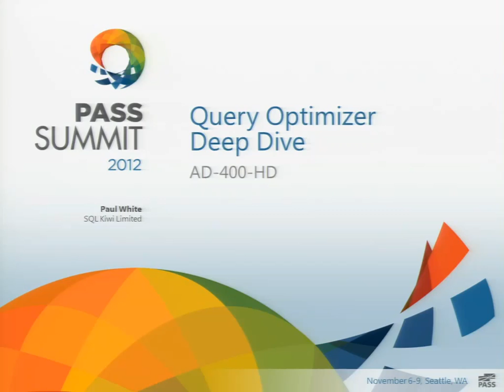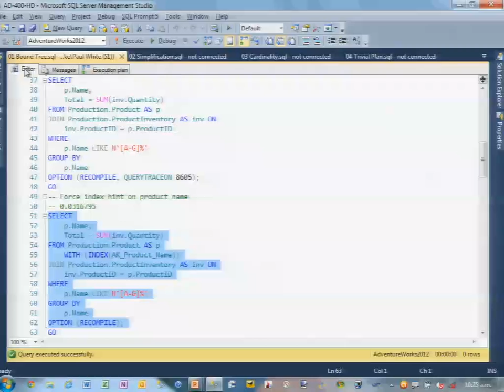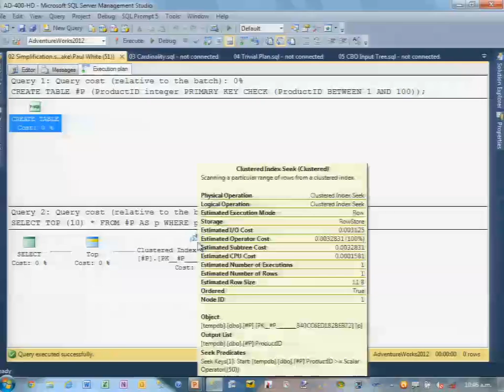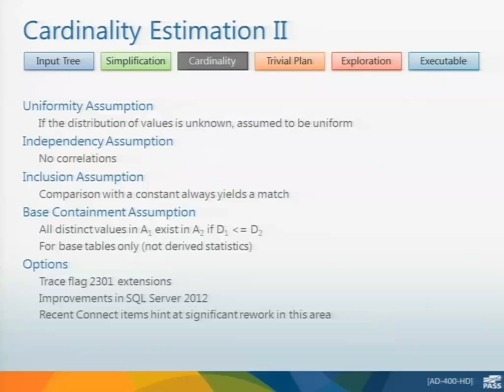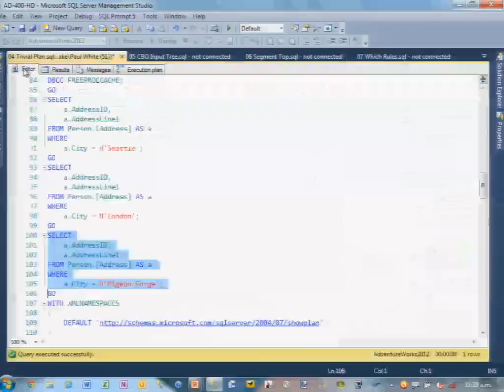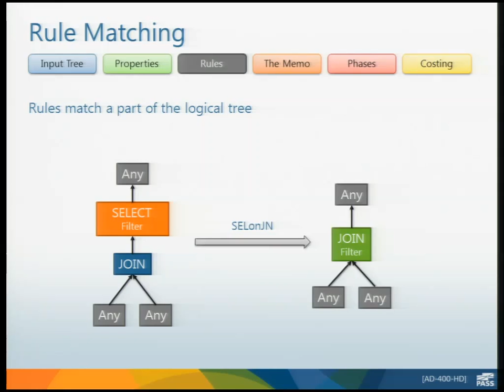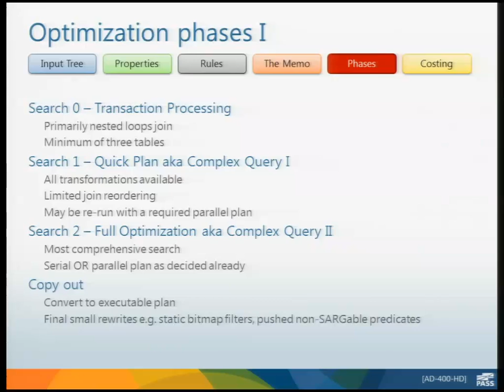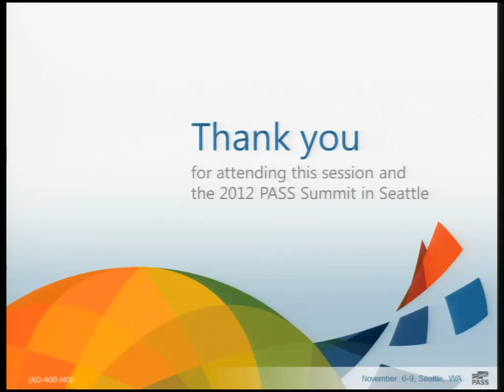Query Optimizer Deep Dive (AD)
Paul White, SQL Kiwi Limited